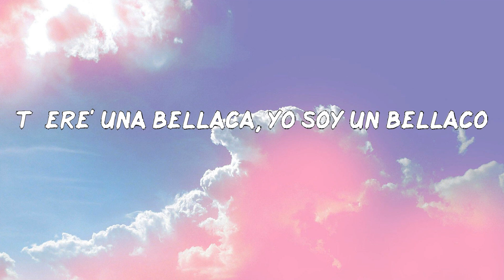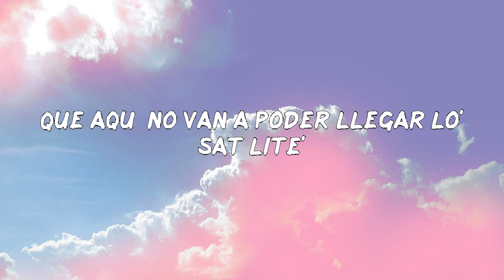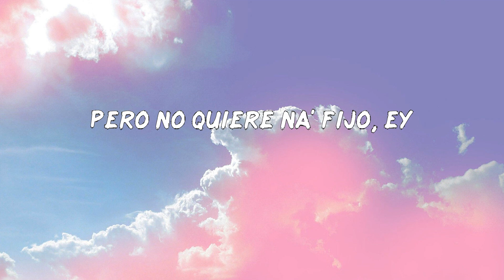Bad Bunny - Me Porto Bonito (LETRAS MUSIC)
Bad Bunny - Me Porto Bonito

Letra: Bad Bunny - Me Porto Bonito
Yeah-yeah-yeah-yeah-yeah-yeah, ey